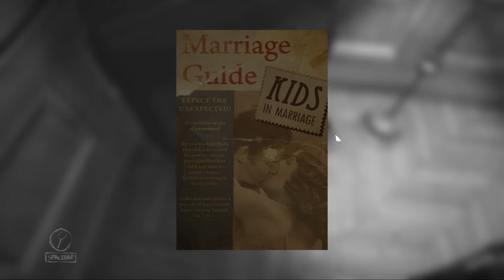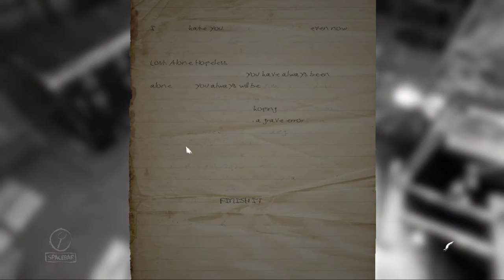Layers of Fear | Part 4 | Yup, Not Having Kids...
This game is starting to get really intense